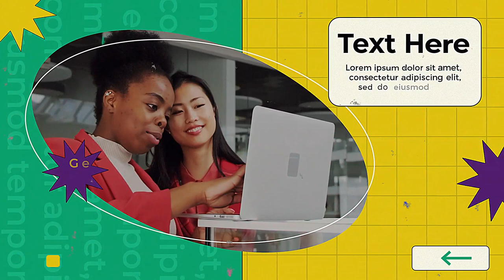Creative Slideshow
Welcome to my After Effects project – Creative Slideshow